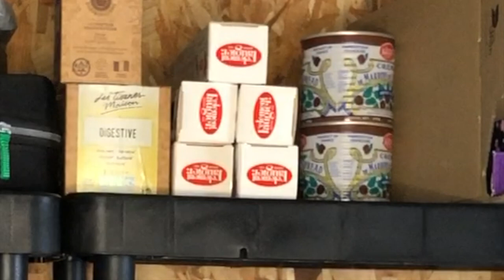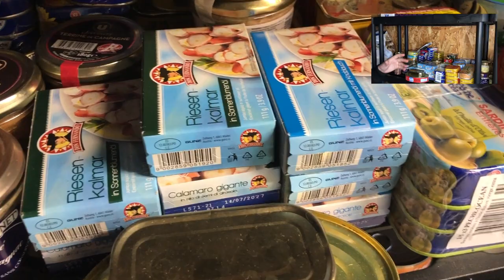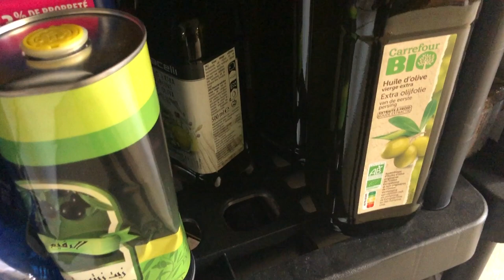RESERVE ALIMENTAIRE APOCALYPSE !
Nouvelle Version plus d'un an après la première .